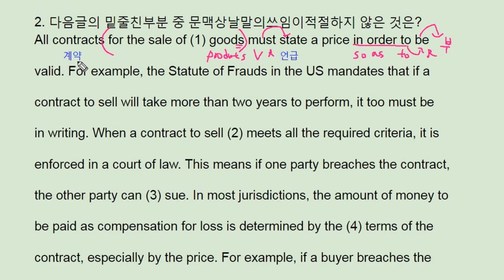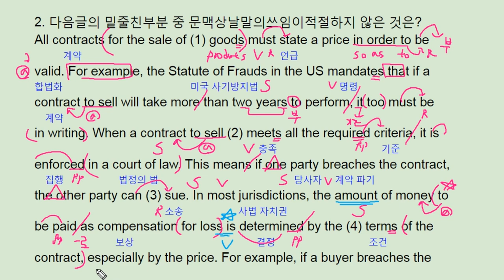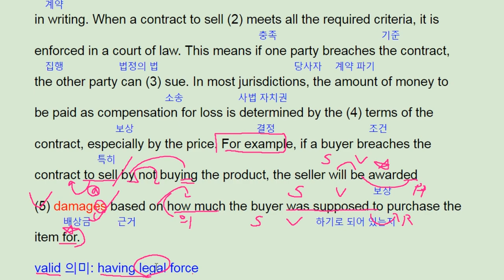파사쥬 팝 기본영어 unit 9 Voca Real Test 2 - Statute of Frauds US - 번개콩